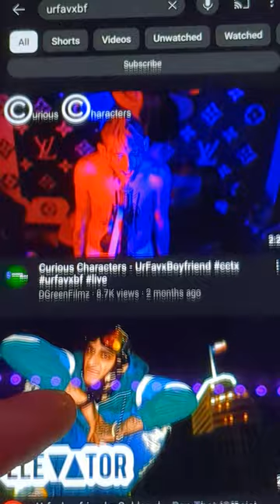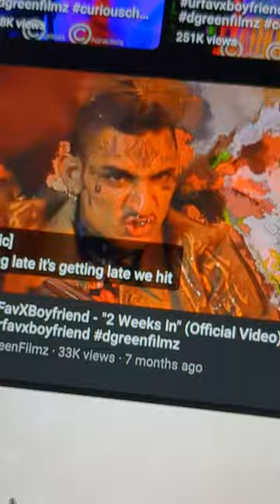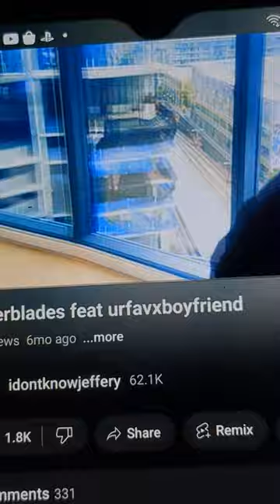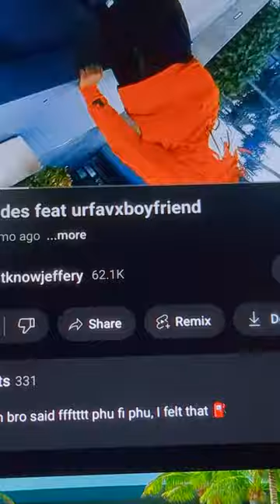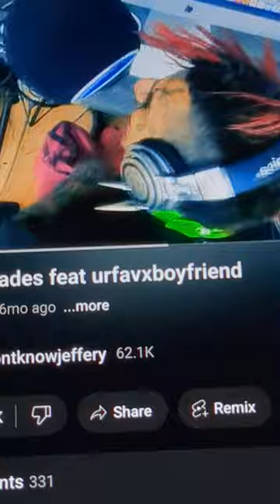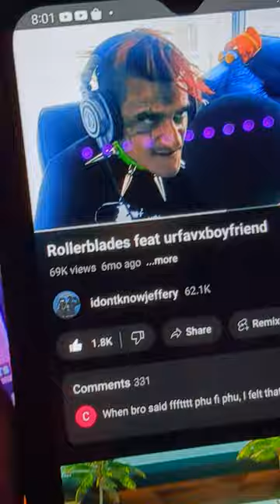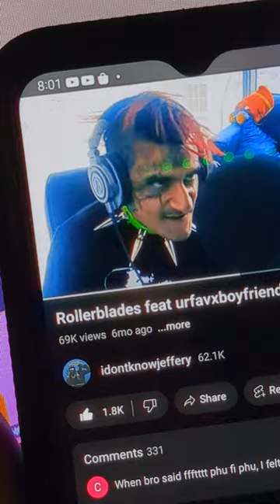GTA VI: Who's the real Leonidas man from the trailer? (Florida Joker)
Been seeing this Florida joker trying to claim its him for the past few days and seeing how he acts with each video he makes always had a thought in the back of my head that maybe this rapper could also be based off him or just a random character rockstar created that shares similarities via tattoos and hair.

i know this is a poorly recorded video lol, just wanted to make it real fast since i haven't seen anyone mention it in this way.